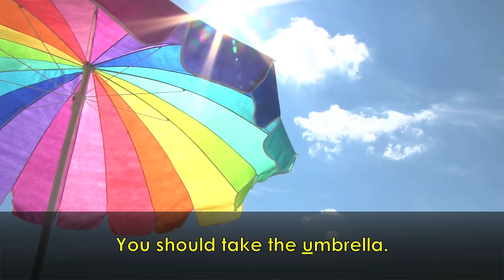How to Pronounce "The" Like a Native English Speaker - EnglishAnyone com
If you can read, write and understand English quite well, but not speak fluently and confidently, there's just one simple reason why.

Download your free copy of Speak English Naturally to discover the simple steps to fluency, see immediate improvement in your spoken English, start speaking English like native speakers and enjoy your conversations!

In this video, learn how to pronounce the word "the" like a native English speaker. The pronunciation of "the" changes depending on the sound that follows it it. Keep in mind that the first sound of the following word is important, rather than whether it's a vowel or consonant, as some vowels and consonants have opposite pronunciations. ("the hour," for example, is pronounced "thee hour" because the first sound of "hour" has an "ahh" sound.)